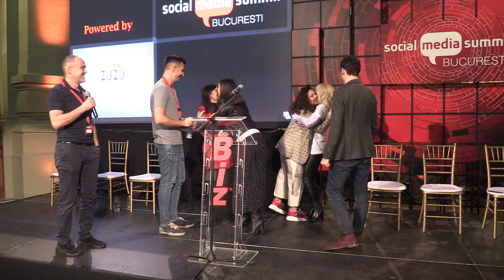(36) Concluzii sesiune dezbateri: Debate: The Rise of EPHEMERAL vs. EVERLASTING Content (2020.03.05)